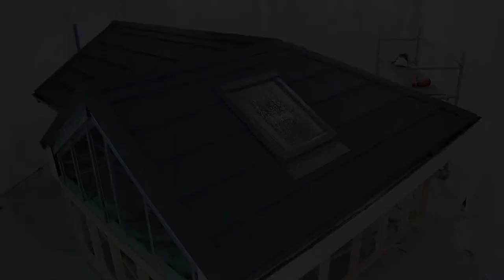How To: Install a Ridge with Britmet Lightweight Roof Tiles